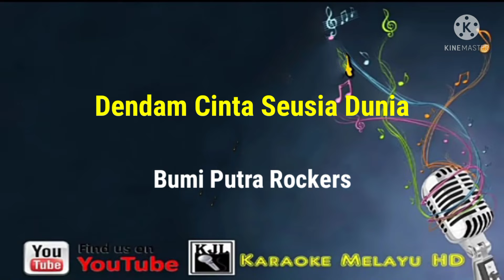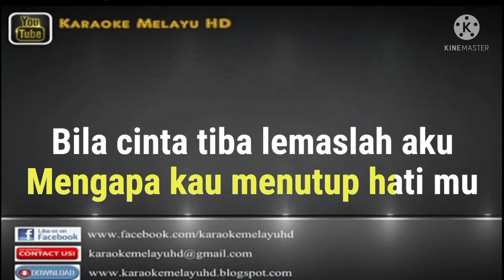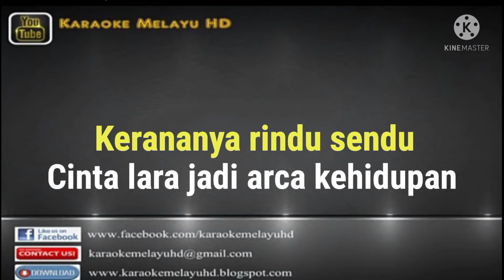Dendam cinta seusia dunia - B.P.R karaoke tanpa vokal